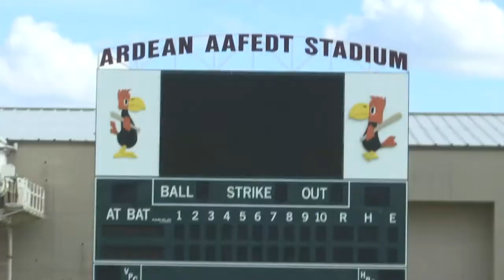Keybirds counting down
Williston Keybirds